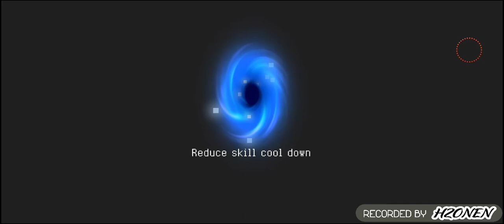Soul Knight - TEST WEAPON \10/ MOO MOO MALLET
Char : ANCESTOR (BERSERKER)
Skill 3/ LEAP
00:00 - Start
01:10 - Level 1-1
07:45 - Boss 1
08:31 - Level 2-1
16:56 - Boss 2
18:05 - Level 3-1
26:39 - Boss 3
27:36 - Level 4-1
33:52 - Boss 4 1/4
39:18 - Boss 4 3/4